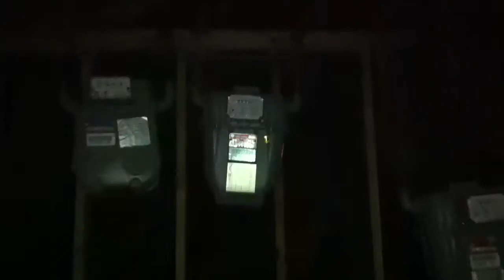38 Whiting Street, Roxbury, MA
A video tour of 38 Whiting Street, Roxbury, MA provided by Jonathan Bowen of Jonathan Bowen Real Estate, LLC. in order to get more information on this or any other property located in Greater Boston and the Eastern Massachusetts area.